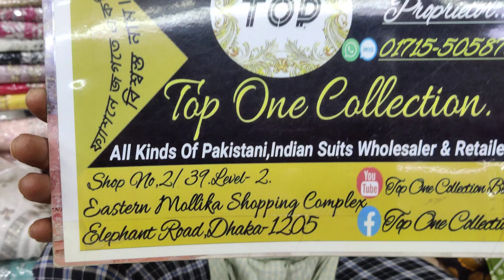August 26, 2024 master copy Sadabahar is this collection